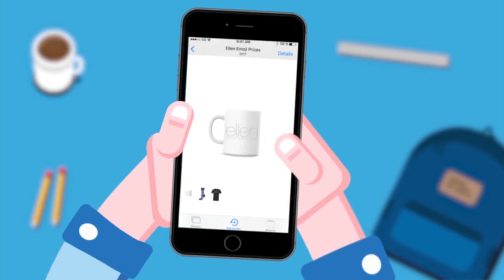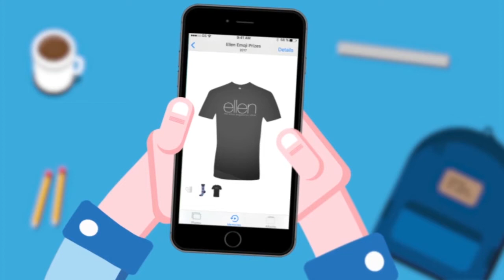SOLAR SCOOP EP 21 - EMOJI CHALLENGE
Vince and Kelley test their emoji knowledge. Watch to know to wins!